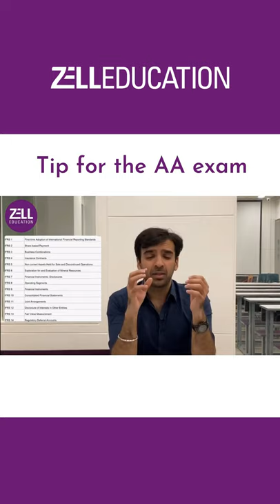Tip for AA Paper | ACCA Exams